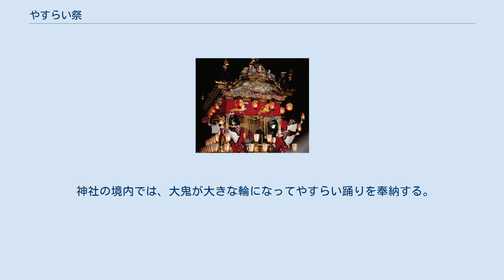やすらい祭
北区_(京都市)
やすらい祭（やすらいまつり）は、京都市北区で行われる祭の一つである。
特に、今宮神社で行われる大祭として知られる。
漢字で安楽祭・夜須礼祭と書く。
 「夜須礼（やすらい）」「鎮花祭」｢やすらい花｣ともいう。
1987年（昭和62年）に、４団体そろって国の重要無形民俗文化財に指定されており（指定名称「やすらい花」）、地域に根差した民俗行事として、鞍馬寺の鞍馬の火祭、広隆寺の太秦の牛祭とともに京都の三大奇祭の一つに数えられている。
次のような言い伝えが有名である。
 *「祭の日が晴れれば、その年の京都の祭事はすべて晴れ、雨ならばすべて雨が降る」 平安時代後期、洛中に疫病や災害が蔓延し、京都の人々を大いに悩ませた。
天変地異はすべて御霊（怨霊）の所業と考えられていた当時、これらを鎮めるために各所で御霊会（ごりょうえ）が営まれた。
疫神（やくじん）の託宣により、今宮神社が創祀（そうし）されたと伝えられる。
社伝によると、桜の散り始める陰暦3月に疫病が流行したので、花の霊を鎮め、無病息災を祈願したのが祭りの起こりという。
 鎌倉時代後期に成立したとされる『百練抄』には、1152年（仁平4年）の内容に、紫野社（今宮社）の夜須礼についての記載がある。
また、1780年（安永9年）の『都名所図会』には、当時の祭の様子が描かれている。
 現在は、今宮神社（紫野今宮町）、玄武神社（紫野雲林院町）、川上大神宮（西賀茂南川上町）、上賀茂（上賀茂岡本町）の4つのやすらい踊保存会によって伝承されており，踊りかたや囃子言葉はそれぞれの保存会により相違する。
 昭和５２年３月３１日発行の「やすらい花調査報告」（やすらい踊保存団体連合会発行）によると，玄武のやすらい花は「旧雲林院地区のやすらい花は１６１７年（元和３年）雲林院村の火災で祭りの維持ができなく，明治の初中期に衰退していたやすらいを再興したものと伝えるが」と記載されている。
 今日では「旧雲林院村のやすらい祭」が復活して，玄武神社が中心に行い「玄武やすらい祭」と言われています。
 やすらい祭の発祥は、玄武神社であるとされる正式な書物が玄武神社に保管されている。
玄武神社では「玄武やすらい祭」「正統やすらい祭り」といわれている。
 毎年4月の第2日曜日（上賀茂のみ、葵祭と同じ5月15日）に行われる。
花傘を先頭に、風流（ふりゅう）の装いを凝らして、鉦（かね）や太鼓をたたき、踊りながら氏子区域をくまなく練り歩き，疫病を納める。
 最後に神社に参拝して（それぞれの保存会により相違する。）、無病息災を祈願する。
囃（はや）したり踊ったりするのは、豊かな稲の実りを祈るとともに、花の精にあおられていたずらをして回る疫神を、踊りの中に巻き込んで鎮めるためといわれている。
 　今宮やすらい，川上やすらい，上賀茂やすらい（今宮遥拝）は，今宮神社の疫神（やくじん）を参拝する。
 　玄武やすらいは，今宮神社の疫神（やくじん）を参拝は行わない。
 祭の行列は、｢練り衆｣と呼ばれる。
旗、榊台（さかきだい）、唐櫃（からびつ）、鉾、御幣（ごへい）などの後に、花傘を先頭に20名（各保存会により人数は相違する。）ほどの踊りの一団が続く。
この一団には、世話役のほかに、間鼓（子鬼）、大鬼（鉦、太鼓）、囃子方（笛）がおり、赤毛・黒毛の鬼たちが、笛や太鼓のお囃子(はやし)に合わせて、長い髪を振り乱しながら、「やすらい花や」の掛け声とともに踊り、練り歩く。
 小学3年生までは「子鬼」、もう少し上の学年になると「囃子方」を担当する。
中学、高校生になると「大鬼」になって、鉦や太鼓をたたきながら踊る。
保存会では、こうした子供たちの先輩が，踊りや囃子の手ほどきを行い、代々伝承している。
 この行列は、朝から夕方まで練り歩く途中で、橙色の布を軒先に垂らした家の前で止まって踊りを披露する（玄武神社のやすらい祭りの巡航状況）。
 祭礼の巡航時間や囃子言葉は，各保存会によりそれぞれ違う。
 このときには、皆が競って花傘に入って、悪霊退散と無病息災を祈願する。
町内ごとに休憩所（床几）が設けられており、歩き疲れ、踊り疲れた一団の労がねぎらわれる。
 神社の境内では、大鬼が大きな輪になってやすらい踊りを奉納する。
桜の花を背景に神前へ向かい、激しく飛び跳ねるように、そしてまた緩やかに、「やすらい花や」の声に合わせて踊る。